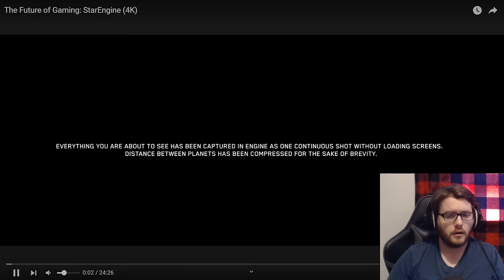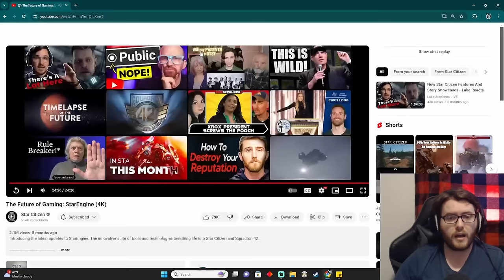Star Engine BLEW my mind!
In which we react... and are flabbergasted

Hey guys! I am still pretty new to all of this, so please don't hesitate to let me know what else you would like to see.

Stay beautiful and have a great day!